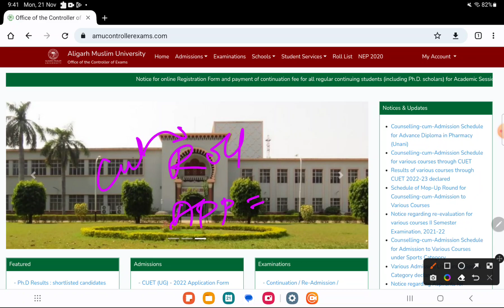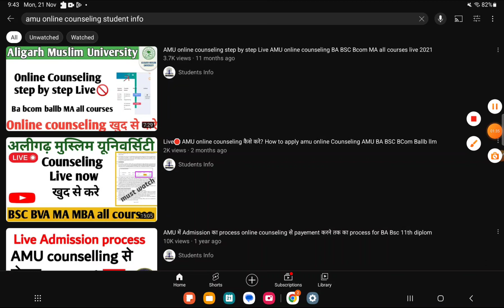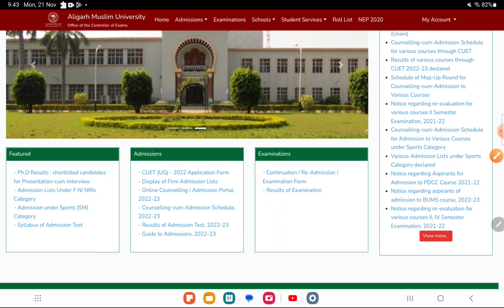AMU admission 2022 AMU Mop Up round notice 2022-23 AMU Spot admission